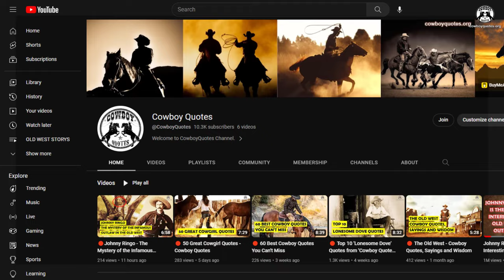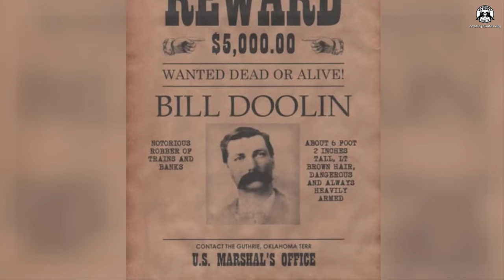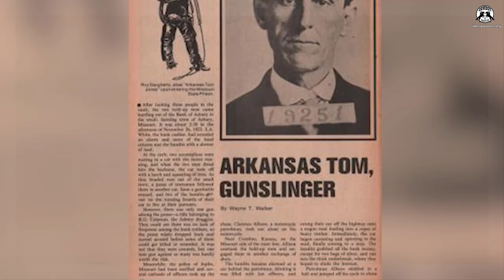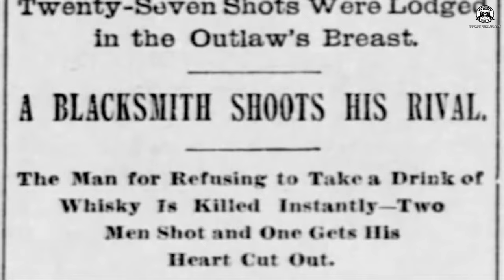🔴 Bill Doolin: The Wild West's Greatest Gang Leader - The Wild Bunch 'Dalton Gang'